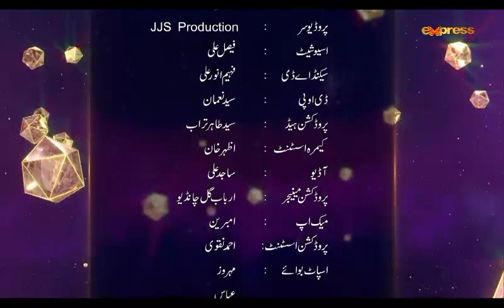Yehi Hai Zindagi | EP 09 | Season 02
Watch " Yehi Hai Zindagi - EP 09"